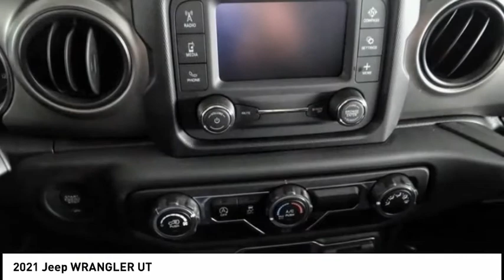2021 Jeep WRANGLER MONTEREY PARK ROSEMEAD EL MONTE MONTEBELLO LOS ANGELES C7416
2021 Jeep WRANGLER UT

1100 W Main St.

BRAVO CHRYSLER DODGE JEEP RAM OF ALHAMBRA, PROUDLY SERVING LOS ANGELES, SAN GABRIEL VALLEY, MONTEREY PARK, EL MONTE, AND SURROUNDING CALIFORNIA LOCATIONS. THIS SARGE GREEN 2021 Jeep WRANGLER IS EQUIPPED WITH A 3.6L V6 24V VVT, AUTOMATIC TRANSMISSION, AND RECEIVES AN ESTIMATED . CONTACT BRAVO CHRYSLER DODGE JEEP RAM OF ALHAMBRA TO SCHEDULE A TEST DRIVE AND TAKE THIS 2021 Jeep WRANGLER HOME TODAY, OR VISIT OUR SHOWROOM CONVENIENTLY LOCATED AT 1100 W. MAIN STREET ALHAMBRA, CA 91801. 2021 Jeep WRANGLER UT 4D Sport Utility 3.6L V6 24V VVT 4WD 6-Speed Manual Factory MSRP: $33,750 Bravo Chrysler Dodge Jeep RAM dealership is a new kind of dealership, where we put our customers needs first. We are located in Alhambra, CA, just miles east from the Downtown Los Angeles area. Our dealership has been proudly serving the Los Angeles area and the San Gabriel Valley community under our new ownership as of June 6, 2017. When coming into contact with our dealership, you will receive personalized attention from all of our employees. We are a honest and transparent dealership that is willing to reach a fair deal with you! We always maintain an up-to-date inventory of nearly 400 units, with a wide selection of new and certified pre-owned Chrysler, Dodge, Jeep, and Ram vehicles and other pre-owned vehicles of other makes and models for you to choose from. When shopping for a new vehicle you will get assigned a professional Product Specialist to help you complete your purchase. Our Service Department does not fall behind, we have on-hand knowledgeable Service Advisor s that offer multi-lingual service in English, Spanish, and Mandarin Chinese. Prices do not include government fees and taxes, any finance charges, any dealer document processing charge, any electronic filing charge, and any emission testing charge. Prices of vehicles on this website do not necessarily include accessories that may have been installed on any of our vehicles at the dealership. Advertised selling price does NOT apply to leases. Here at Alhambra Chrysler Dodge Jeep Ram, we will work with you on getting the most value for your current vehicle trade in, no matter the condition it is in, and get you into the new or pre-owned vehicle you want! While every reasonable effort is made to ensure the accuracy of this information, we are not responsible for any errors or omissions contained in the description for this vehicle. Please verify any information in question with our professional sales staff. All applicable rebates require proof of qualification and proper documentation before vehicle delivery. Please call to see if you qualify for additional factory rebates! Stock #: C7416 | VIN: 1C4HJXDG8MW547780 | 2021 Jeep WRANGLER UT Bravo Chrysler Dodge Jeep Ram